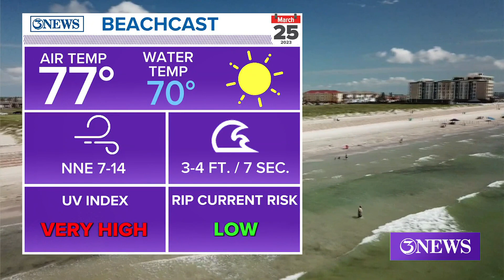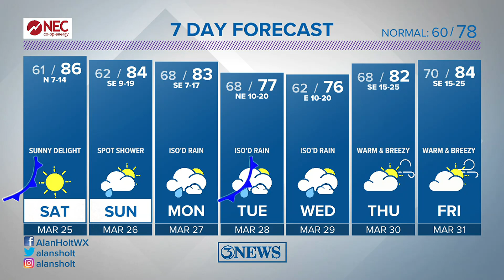Coastal Fog Friday night; sunny delight, Saturday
After temperatures in the 90s Friday afternoon, a weak cold front will put high temps back into the middle 80s with low humidity and sunshine, Saturday.